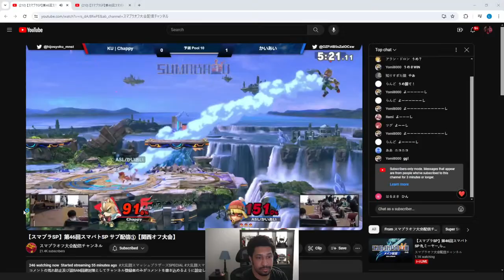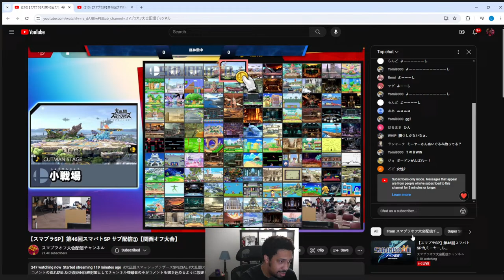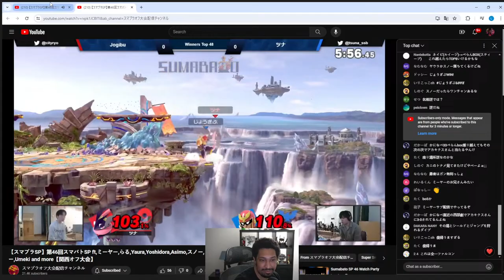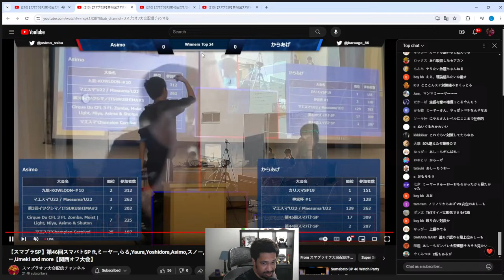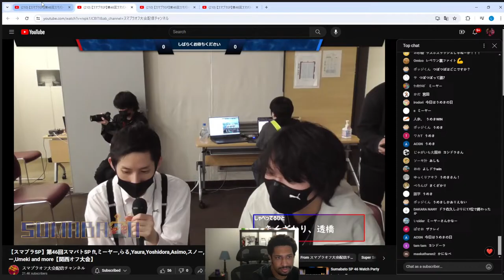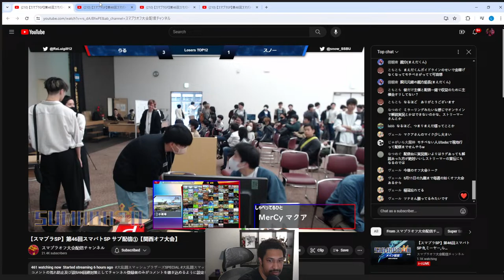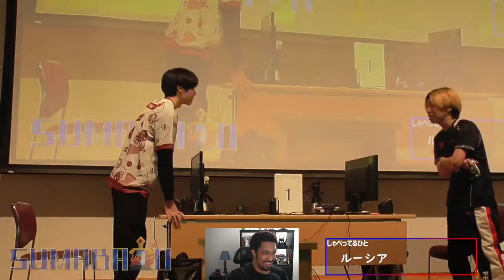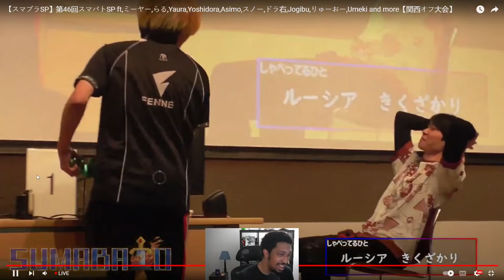Sumabato SP 46 Watch Party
Watch party for Sumabato SP 46, an A tier event in Japan feat. Miya, Doramigi, Kaninabe, Yoshidora Masa, Raru, Jogibu, Rizeasu, Masa, and more